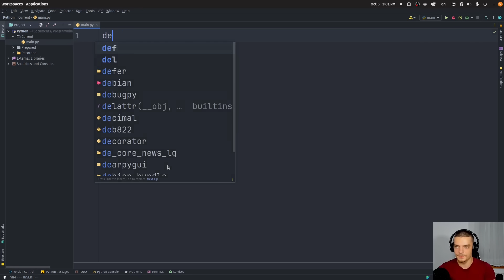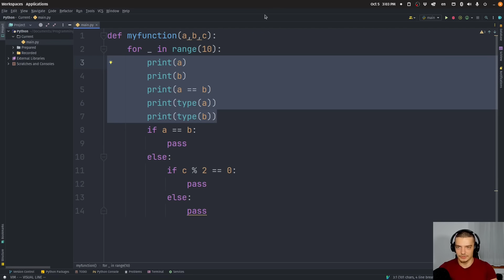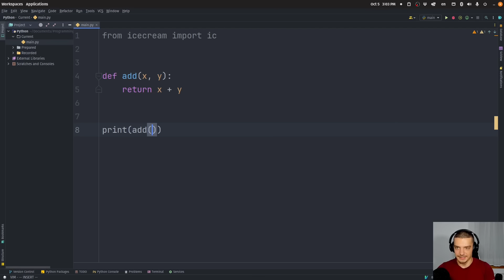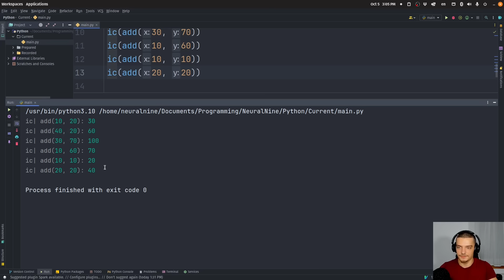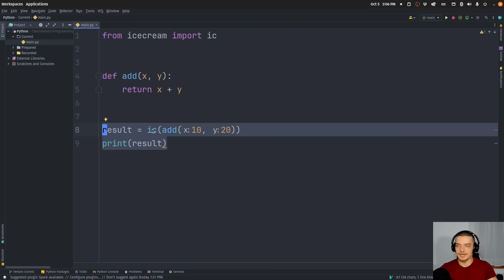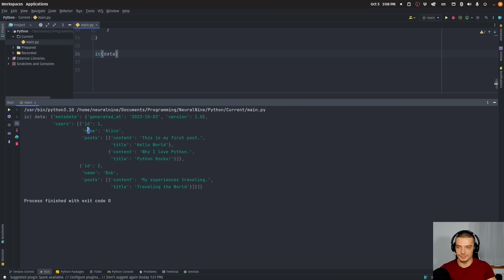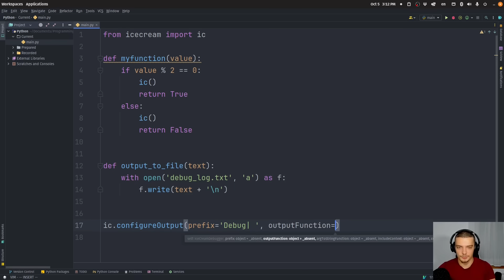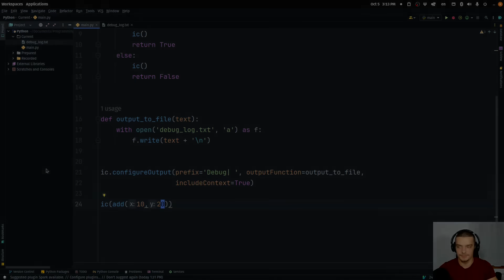Debugging 101: Replace print() with icecream ic()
Today we learn about the Python package called icecream, which you should use instead of print when debugging your code.